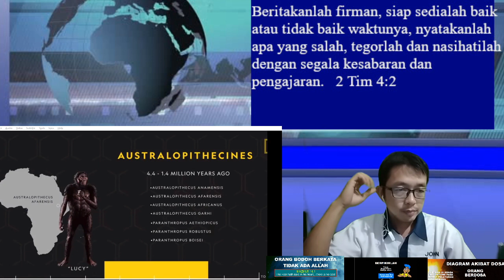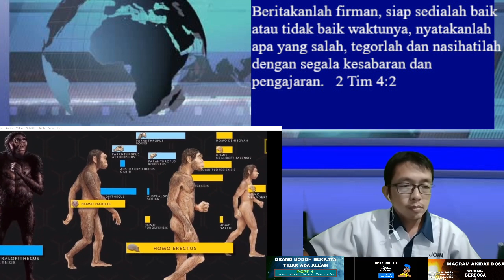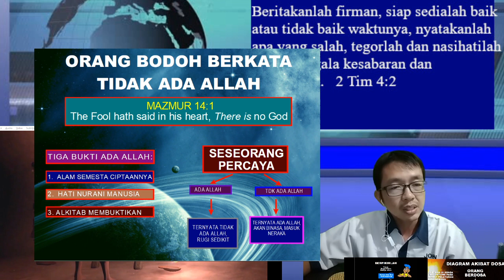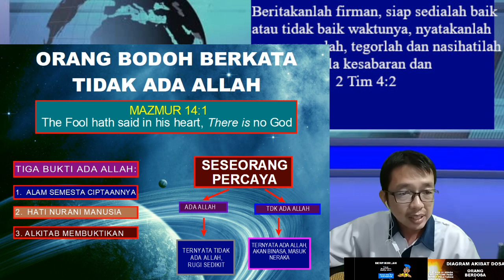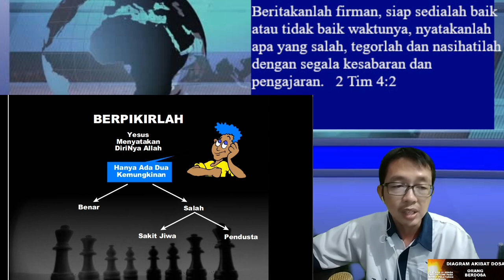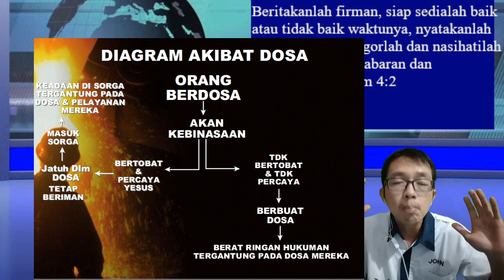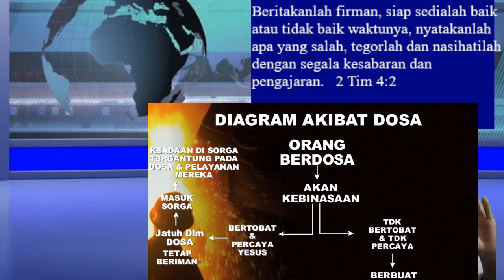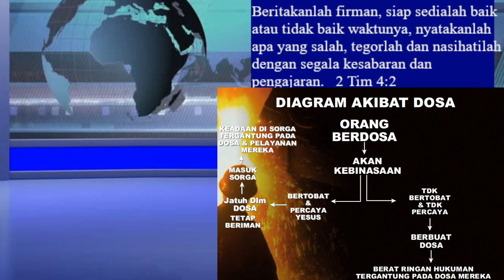Teori Big Bang dan Evolusi adalah kebodohan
Bertobatlah dan percayalah kepada Tuhan Yesus Kristus dan engkau akan selamat!

Sahabatku dimana pun Anda berada, jika Anda memiliki pertanyaan atau pokok doa silakan hubungi saya lewat chat WA 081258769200.

Jika Roh Kudus menyentuh hati Anda lalu ingin mendukung saya dalam pelayanan pemberitaan Injil silakan hubungi saya.

Bersama Saya John Sung
Jesus My Saviour!